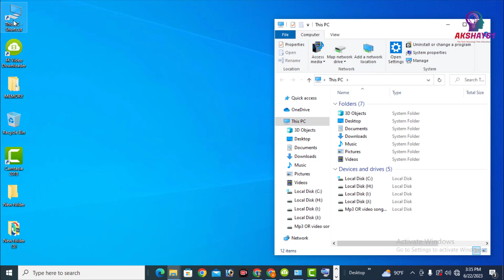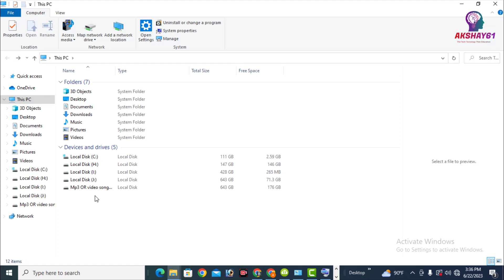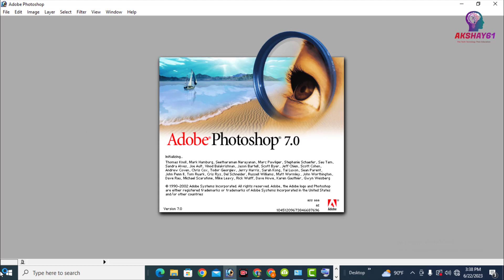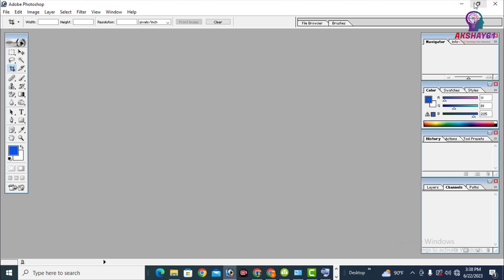বাংলায় কম্পিউটারের খুটি নাটি শিখুন 2023 part 1 | Pc Desktop laptop programing Solution Tips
ল্যাপটপ বা ডেস্কটপ কম্পিউটারের সাধারন পোগ্রাম গুলো দেখে শিখুন । যারা  নতুন তাদের জন্য এই ভিডিও গুলো আশা করি উপকারে আসবে ।